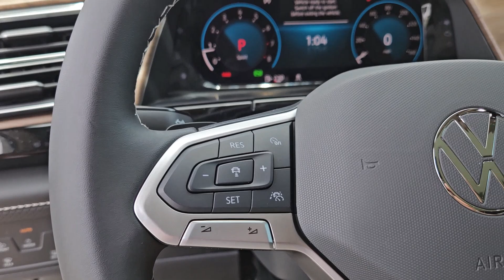2024 Volkswagen Atlas 2.0T SE w/Technology Austin, Pflugerville, Round Rock, Cedar Park, George...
New 2024 Volkswagen Atlas 2.0T SE w/Technology available at Vanguard Volkswagen Austin located in 6900 Burnet Rd, Austin, TX, 78757. Servicing the Austin, Pflugerville, Round Rock, Cedar Park, Georgetown area.

Looking for your dream car? It could be the  2024  Volkswagen Atlas. Explore your world with confidence in this solid, tech-savvy Atlas. It leverages advanced safety and connectivity tech to keep you secure and entertained while its spacious, comfortable cabin lets you relax and enjoy the ride Get the safety and convenience your family deserves in this well-equipped Atlas. Our team will give you an outstanding test drive experience. Stop in today!